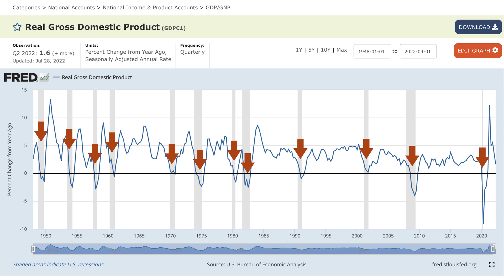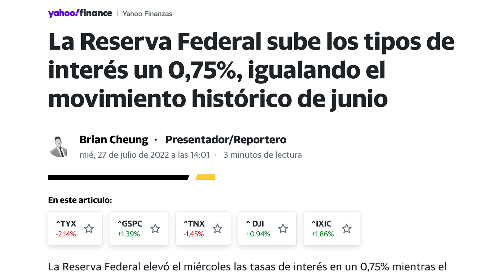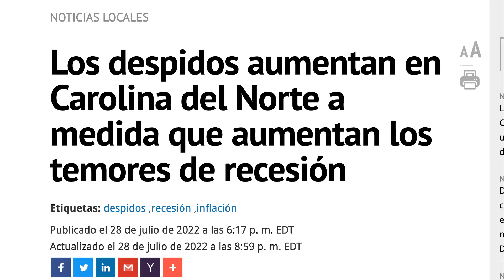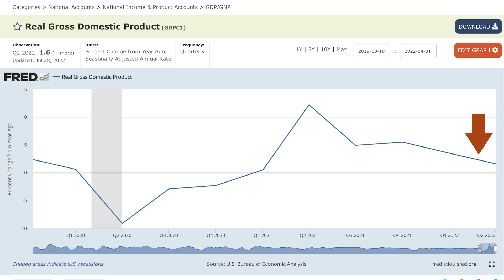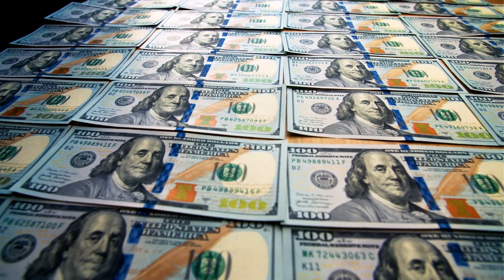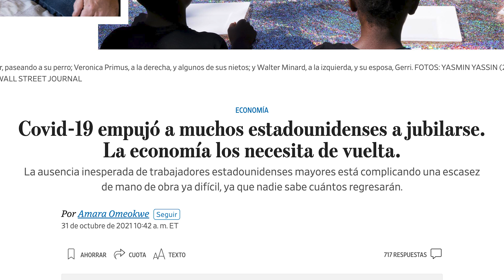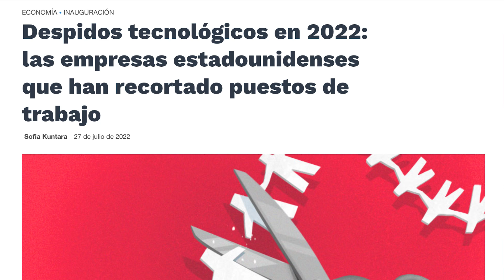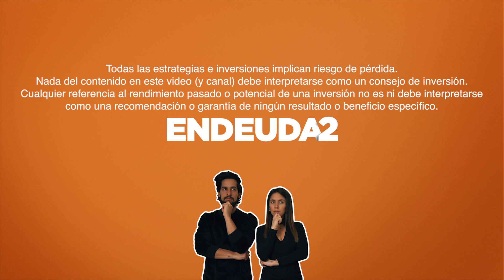Esta podría ser la PEOR RECESIÓN de la historia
00:00 • Esta podría ser la peor recesión de la historia
02:54 • Señales de la Fed
05:21 • Choques económicos sin resultados
05:44 • Por qué esta recesión es diferente?
09:28 • Despidos masivos
10:23 • Pueden pasar 2 cosas
🔵 $50 al abrir tu cuenta con M1 Finance y depositar $100